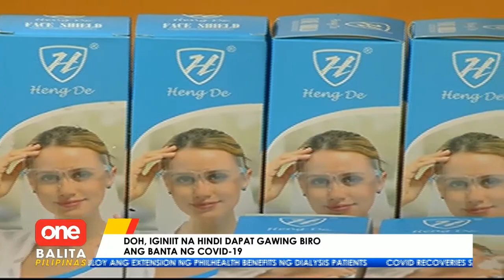DOH kay Gadon: Banta ng COVID-19, 'di dapat gawing biro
Bumuwelta ang Department of Health sa naging pahayag ni Atty. Larry Gadon na hindi nakatutulong ang pagsuot ng face mask laban sa COVID19. | via Romel Lopez